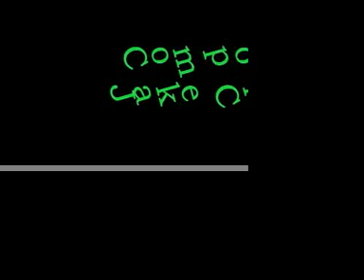Cars Now and Then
This is my first vid, and test vid please bear with me.

I will be getting a new camera soon, thats when ll start making live-action comedies.

These are New cars, both here and coming out.  The latter half has some classics.